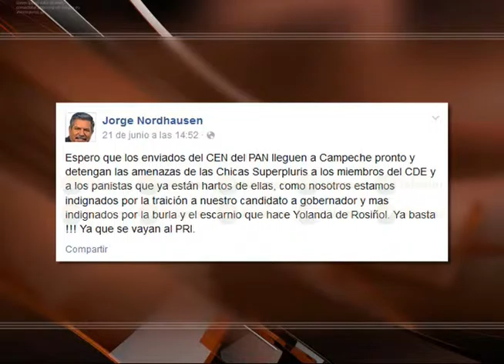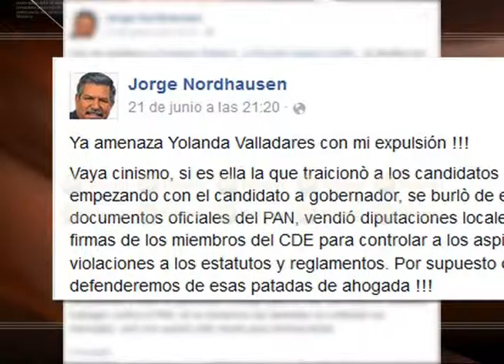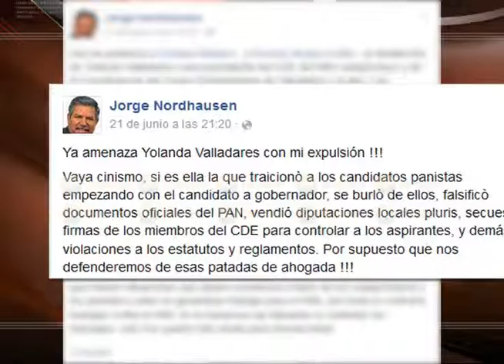Jorge Nordhausen acusa a Yolanda valladares de vender las Pluris